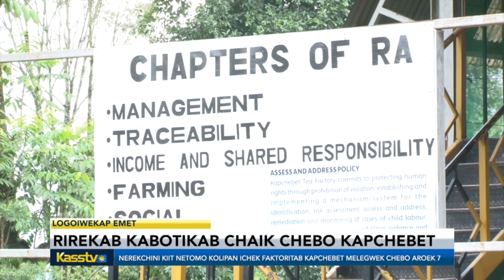Logoiywekab emet chebo Kass TV koibun Carol Kiplagat ~4th May, 2024